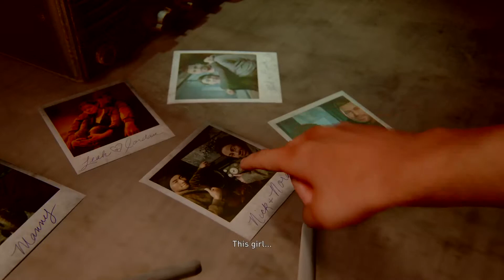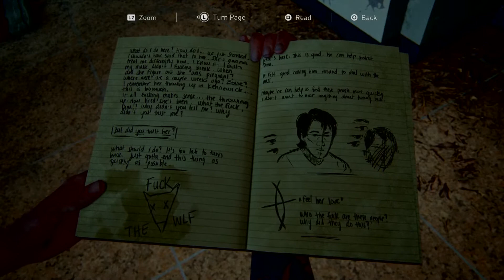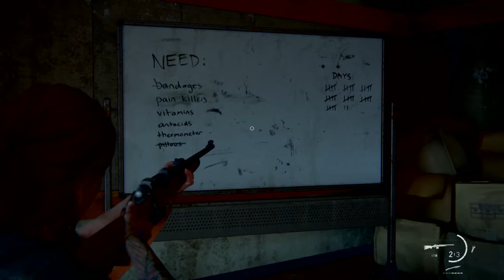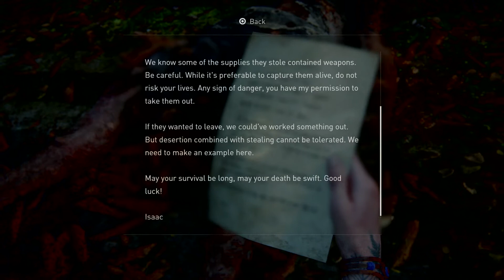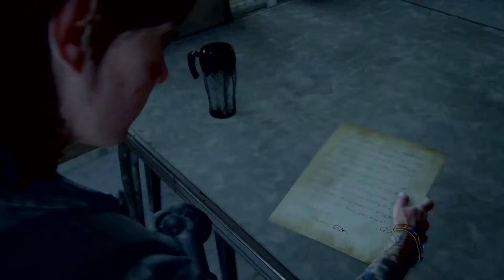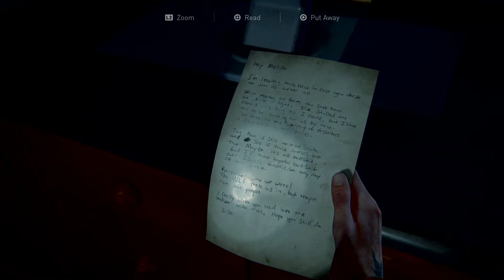Guided Tour: The Last of Us: Part II (Part 27)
Solo

Plötzlich allein. Was nun?